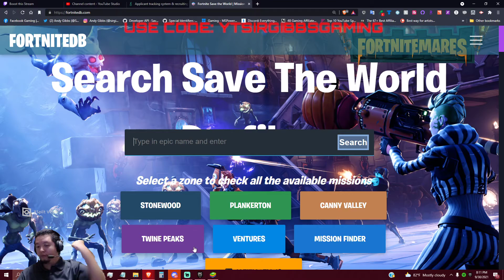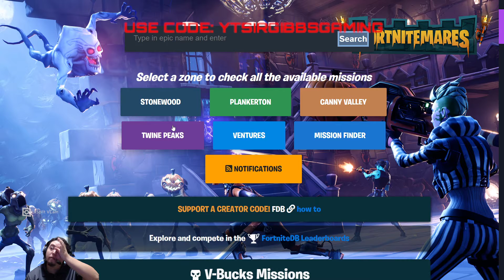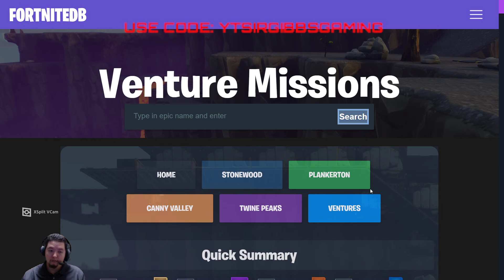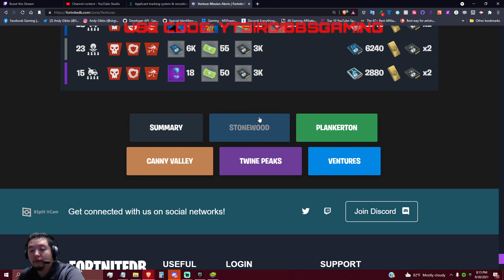BANERITAX'S LOCKER, STRAW STUFFED BUNDLE & STW 35XVBUCKS,5XSHARD,HERO,RAIN,4XEYE,LIGHTING,LEGENDARY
Are you interest in streaming think about using streamlabs obs? You can get a $9 dollar discount for your first month on Streamlabs Prime. If you want to try the annual plan you will get a $10 dollar discount on a 1-year plan!

EPIC Gamertag: sirgibbsgaming
epic support a creator code - ytsirgibbsgaming
xbox gamertag: sirgibbsgaming
psn gamertag: sirgibbsgaming
discord gamertag - SirGibbsGaming#4346

TIKTOK.COM/@USECODE_YTSIRGIBBSGAMING